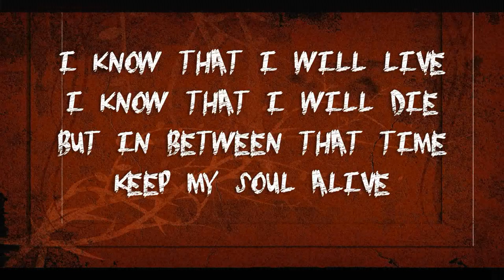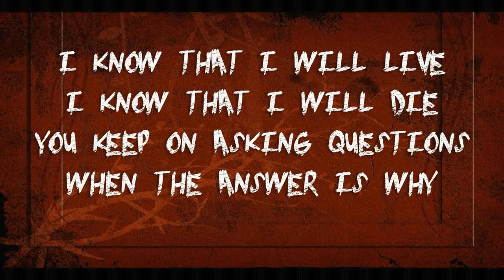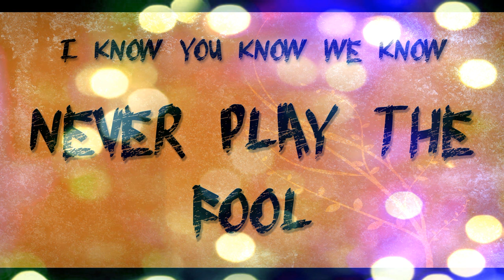Flawed by Design - "Keep it Steady" (Lyric Video)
This song proves Flawed by Design no longer fit in a box.